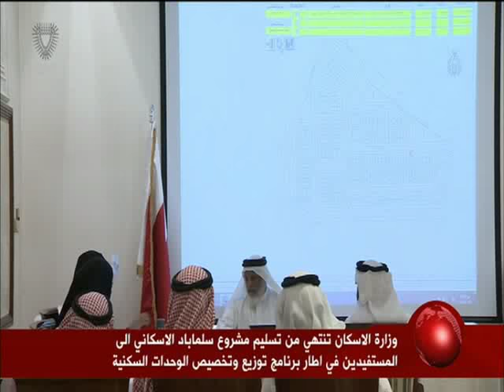البحرين: وزارة الإسكان تنهي من تسليم مشروع سلماباد الإسكاني إلى المستفيدين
المنامة في 21 اكتوبر / بنا / شرعت وزارة الإسكان صباح اليوم في تخصيص 16 وحدة سكنية بمشروع سلماباد الإسكاني على ذوي الطلبات الإسكانية المدرجة على قوائم الانتظار بالمحافظة الشمالية، وذلك في إطار برنامج توزيع وتخصيص 6166 وحدة سكنية في مختلف محافظات المملكة، استجابةً للتوجيه الملكي السامي لحضرة صاحب الجلالة الملك حمد بن عيسى آل خليفة ملك البلاد المفدى حفظه الله ورعاه بشأن توزيع وتخصيص الوحدات الإسكانية للمواطنين المستحقين لها حسب الخطة المدرجة لتلبية الطلبات الإسكانية في إطار مشروع بناء 40 ألف وحدة سكنية للسنوات القليلة القادمة.